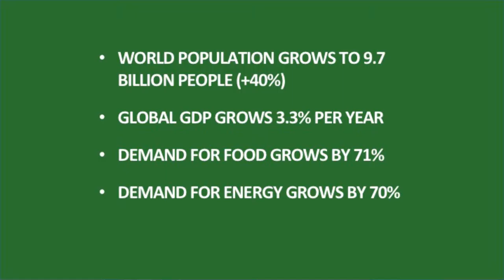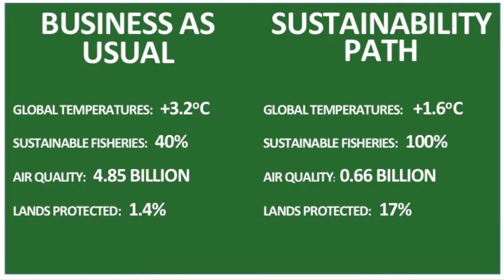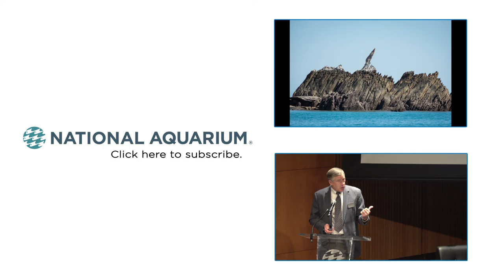Mark Tercek - The Power of Nature: The Path to a Sustainable Future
Can we really have it all—a future where people get the food, energy, and economic growth they need without sacrificing nature? According to Mark Tercek, President and CEO of The Nature Conservancy, the answer is "yes"—if we do the right things. Take a look at The Nature Conservancy's science-based plan for getting on the path to sustainability—and the role of nature in addressing some of the world's biggest challenges.